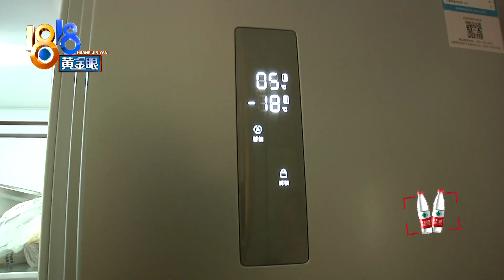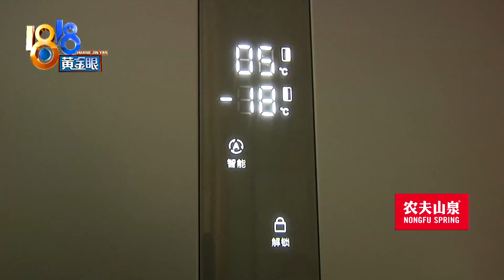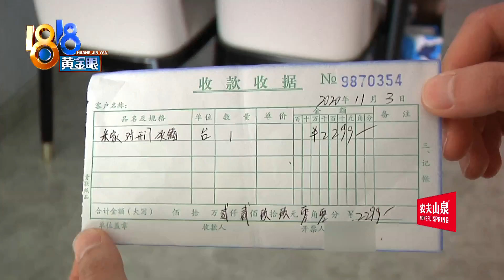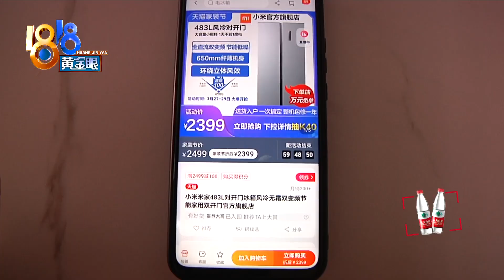【1818黄金眼】小米冰箱冷冻后软软的，五次都没修好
【“小米”冷冻不给力 什么都是软软的】杭州富阳的王女士反映，去年11月，朋友送她一台小米双开门冰箱，对方是2000多元买来的。冰箱的冷冻效果不太好，东西在冷冻室放几天，还是软软的，售后上门维修了五次，问题一直没能彻底解决。猪肉羊肉她扔得都心痛了。